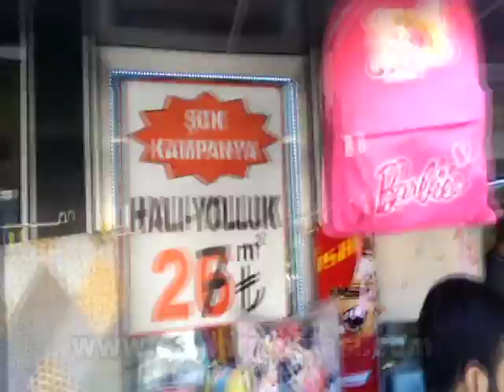Vali – Esnaf arasından ‘Helallik’ gerilimi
Bir yılı aşkın süredir ilimizde görev yapan ve son Valiler kararnamesi ile merkeze alınan Çankırı Valisi Mesut Köse, Çankırı protokolü, kamu kurum ve kuruluşlarının yetkilileri, Sivil Toplum Kuruluşlarının temsilcileri ve vatandaşlar tarafından uğurlandı. Vali – Esnaf arasından ‘Helallik’ gerilimi yaşandı.